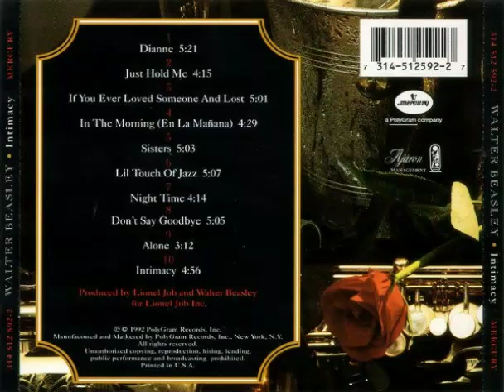Walter Beasley - Lil Touch Of Jazz